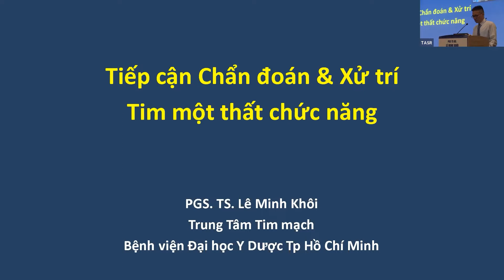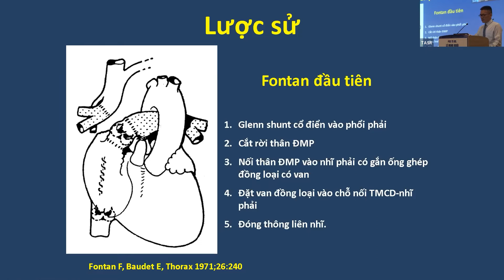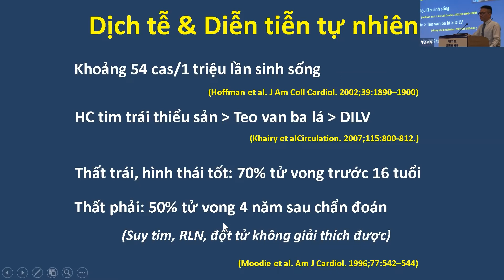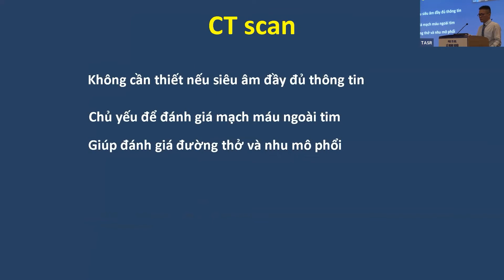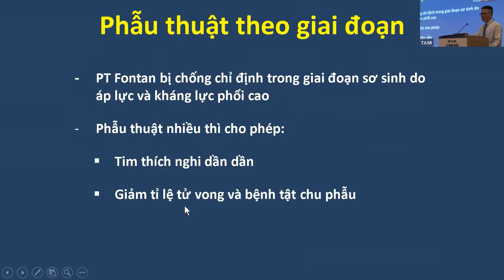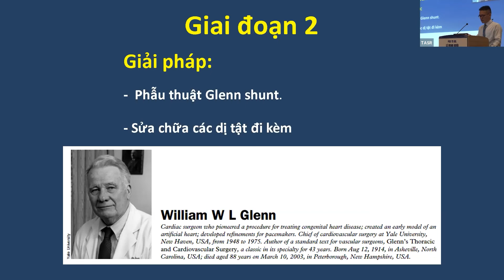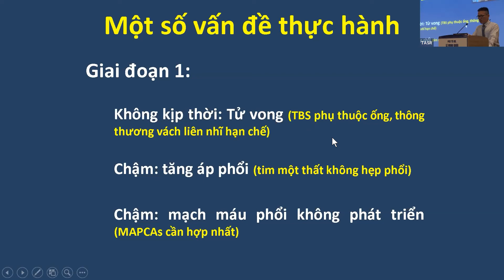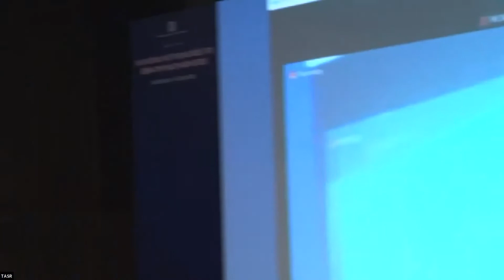Bài 1: Tổng quan về tim một thất _ PGS TS BS. Lê Minh Khôi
Phẫu thuật tim mạch trẻ em _ Phiên 1: Tim một thất: Chúng ta đang ở đâu và sẽ đi về đâu?